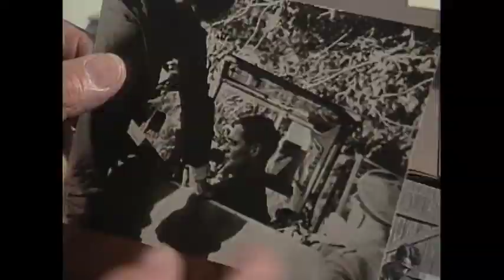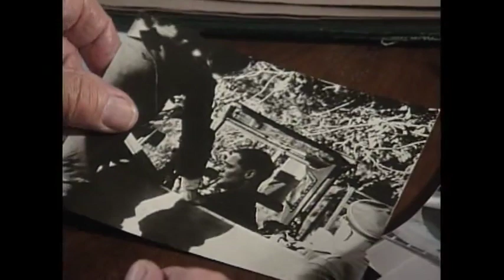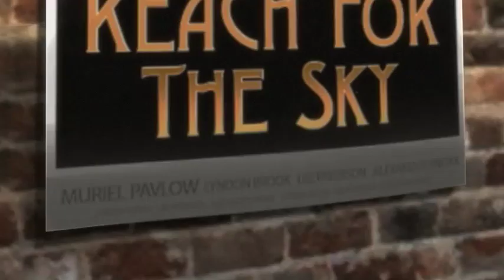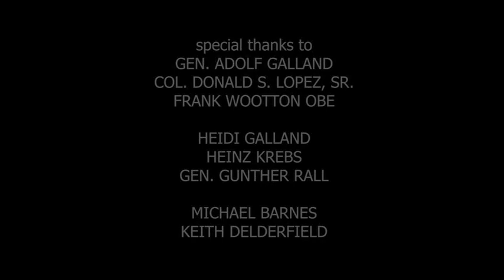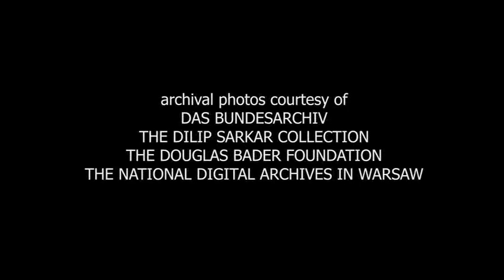Luftwaffe General: Adolf Galland Documentary part 3